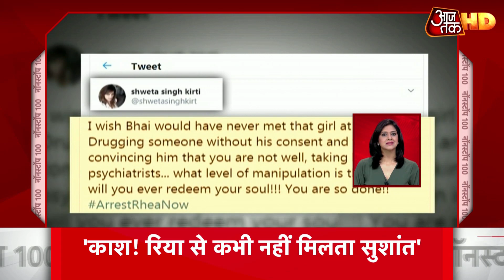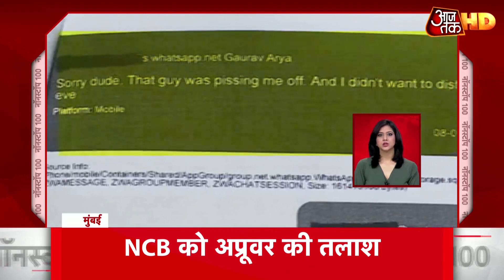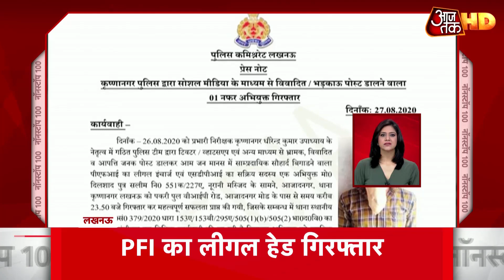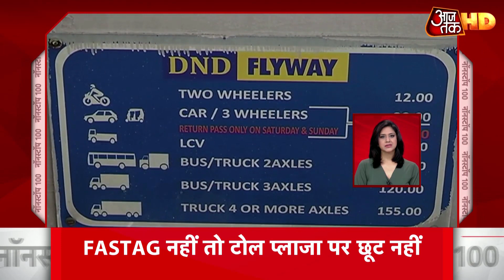Rhea पर भड़कीं Sushant की बहन Shweta, कहा-मौत के बाद भाई की छवि खराब कर रही है | Top 100 News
रिया पर भड़की सुशांत की बहन श्वेता सिंह कीर्ति ...ट्वीट किया-मौत के बाद भाई की छवि खराब कर रही है, देख रहा है भगवान. श्वेता ने ट्वीट में कहा-काश इस रिया से नहीं मिलता मेरा भाई. रिया पर भाई को बीमार करार देकर मनोचिकत्सक के पास ले जाने का आरोप. श्वेता ने रिया पर भाई को बंधक बनाने का लगाया आरोप. कहा-चंडीगढ़ जाने पर 2 से 3 दिन में किया था 25 फोन. रिया ने किया सुशांत के ड्रग्स लेने का खुलासा, कहा- मैंने हमेशा उन्हें रोकने की कोशिश की. सुशांत की बीमारी को लेकर रिया ने किया बडा खुलासा, कहा- परिवार को पता थी सारी बातें. देखें नॉनस्टॉप 100